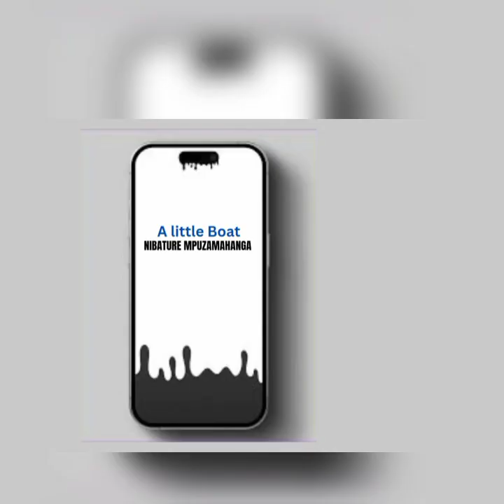PASTOR DANIEL GUEST SPEAKER KUTOKA *FINLAND* ANATUHUBIRI MANEYO MAGUMU